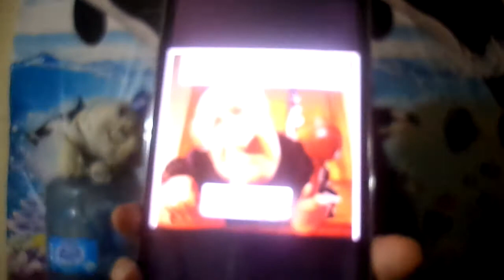Pastor Hector El father oiga )El Bochinche Hace Dano En La iglesia Evangelisca de hoy Dia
Pastor Hector El father )El Bochinche Hace Dano En La iglesia Evangelical de hoy Dia ) 😢Repartieron  entre si mis vestidos  y sobre mi Ropa  Echaron  suertes-y asi lo hicieron los soldado )y muchos lo aser en intennet )la gloria es de Dios suscribente en este canal evangelist yolanda salas Thank support this channel beautiful people